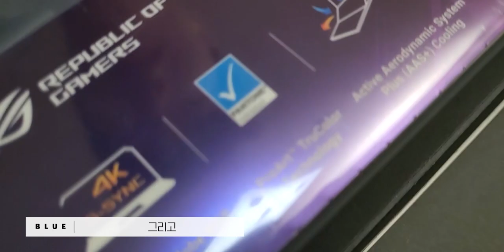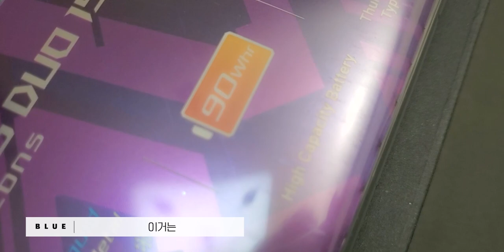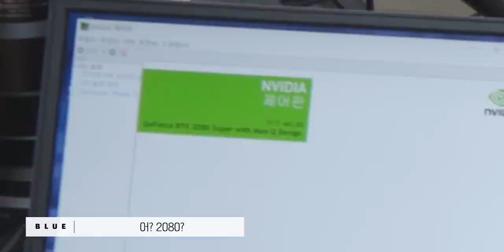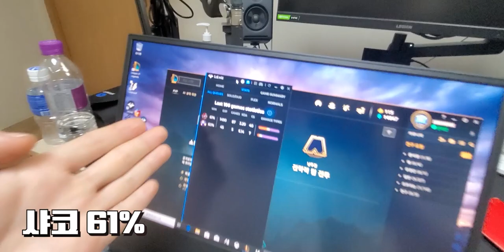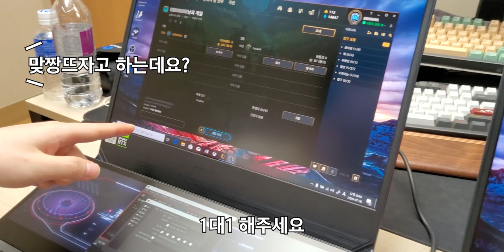177만 유튜버가 듀얼모니터 노트북을 봤을때 반응은??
이 영상은 "intel"의 지원을 받아 제작되었습니다.

▶ 더 많은 인텔 게이밍 노트북을 보려면? : gamingpc.kr

▶ 스펙
제품명 : ASUS ROG ZEPHYRUS DUO 15
프로세서 : Intel Core i9-10980HK
그래픽카드 : NVIDIA RTX 2080 Super Max-Q
메모리 : DDR4 3200MHz 32GB
저장장치 : M.2 NVME 1TB+1TB RAID 0
디스플레이 : FHD 300Hz or 4K 60Hz
가격 : 약 500만원